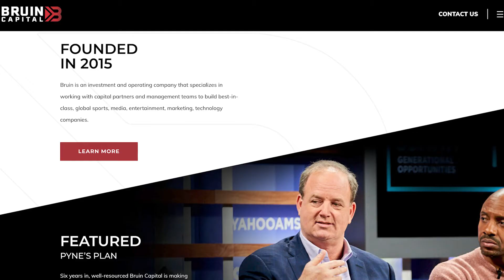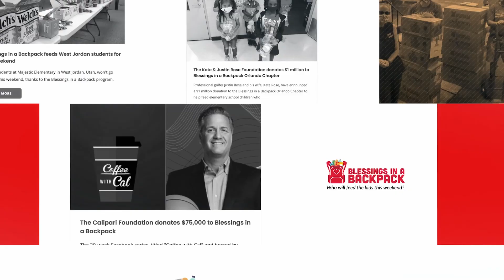2021 SBJ I Factor Andrea Marini